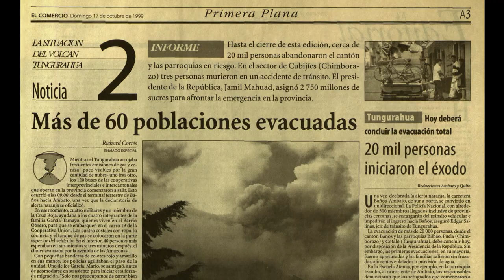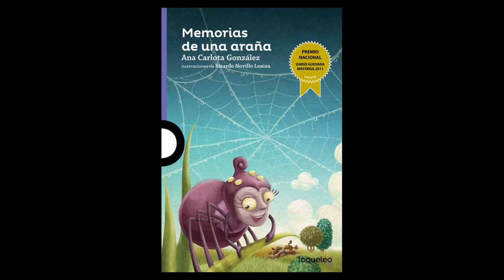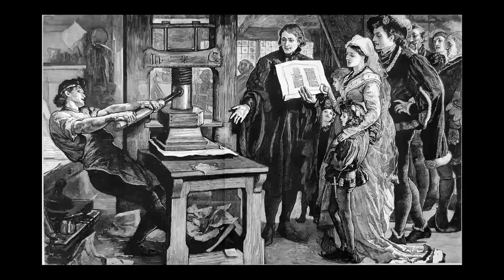Ana Carlota González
Entrevista a Ana Carlota González, autora de literatura infantil ecuatoriana. Realizada por La Poderosa Media Project gracias al apoyo de la Universidad San Francisco de Quito.